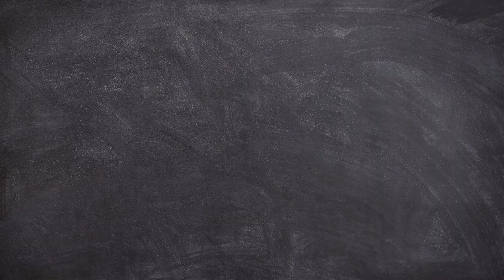Onion plants issues and solution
Onion plant diseases and solution,
how to control yellowish coloring in onion plant,
why onion plant turning yellow,
Best weeds control in onion nursery,
weeds in onion fields,
how to control weeds in onion,
how to get rid of onion weeds,
how to remove weeds from onion nursery,
how to control weeds in garlic nursery,
Best herbicides for garlic weeds,
best chemicals for garlic weeds in nursery,